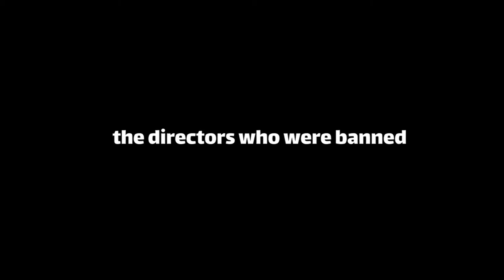Filmfarsi (2019) Trailer // WOW Wales One World Film Festival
Popular cinema in 1960s and ‘70s Iran was shoddy, joyful and vibrant, a cinema of song and dance, sex and seduction, violence and vengeance. Happily remaking Hollywood hits with a Persian flavor, Filmfarsi reflected both traditional roles and a rapidly modernising society. After the Islamic Revolution of 1979 it was blacklisted and cinemas closed. Khoshbakht pieces together what remains from illegal VHS tapes that reveal much about the forces that shaped modern Iran.